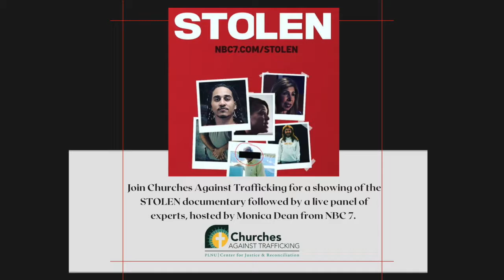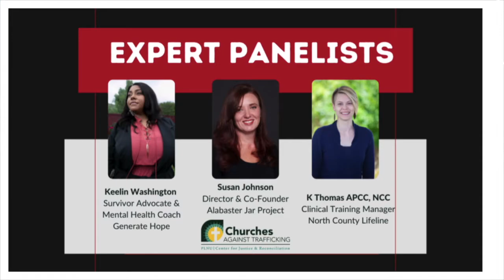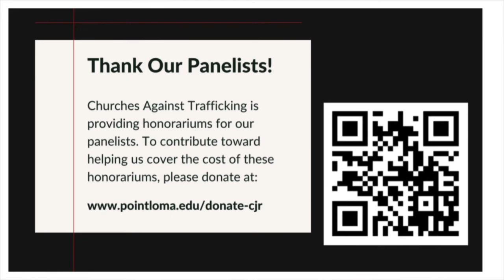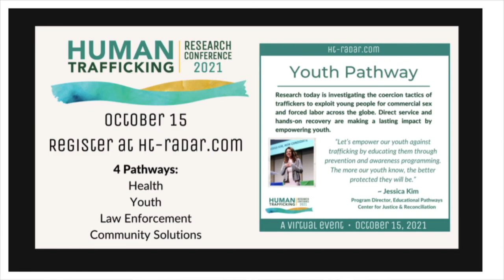STOLEN Documentary Screening and Panel Discussion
Churches Against Trafficking hosts a showing of “STOLEN,” an expansive documentary series about the sex trafficking and exploitation of children in San Diego County and beyond. Told from the perspective of survivors, advocates -- even pimps, and sex buyers, “STOLEN” also celebrates the strength of survivors and their families, as they struggle to break the bonds of sex trafficking. The documentary is the product of a year-long investigation by NBC San Diego Anchor/Reporter Monica Dean and Executive Investigative Producer Tom Jones. The documentary is followed by a live panel discussion with local experts.